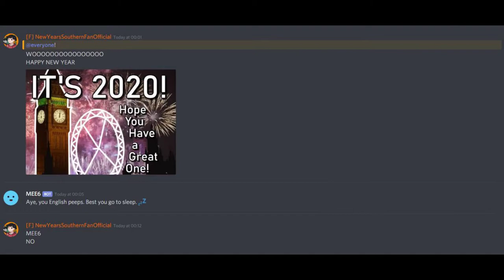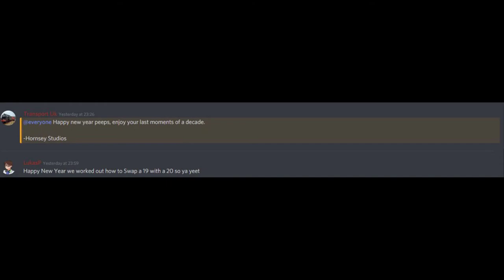youtube video #-6JUw-nGUVE